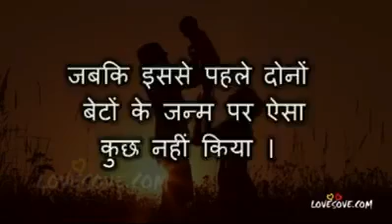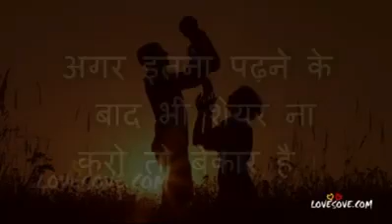Jindgi ka vo ek pal